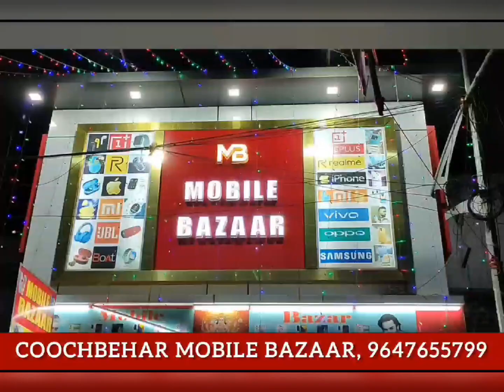শারদ সম্মান ২০২৩, কোচবিহার জেলার সেরা প্রতিমা- ঐক্যবিতান ক্লাব ব্যায়ামাগার ও পাঠাগার